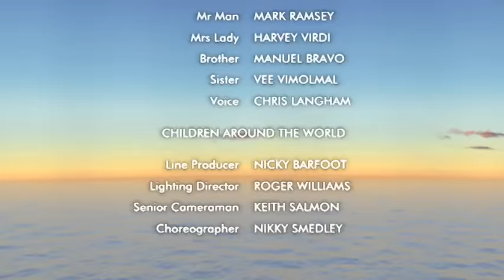Boohbah: Big Bass Drum (Episode 11)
Jump to the beat and be a star with the Boohbahs, and make some magical marching moves. In Storyworld, Grandmamma discovers that a bouncy bass drum is hard to beat. But can she make it a big hit with the Storypeople?